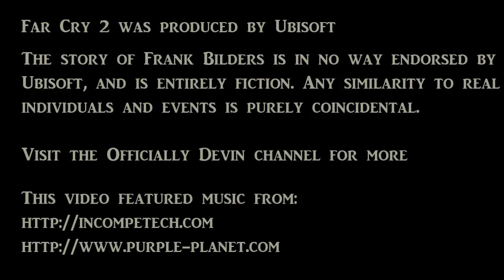Frank's Penance Episode 5 - Far Cry 2 (Dylan's Realism Mod) Narrative Let's Play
Frank goes on an ecological mission for the UFLL, teaming up once again with companion Flora to earn some diamonds and stick it to the factions. We'll also hear of Frank's time in the infamous prison, The Maze.

Watch in HD to earn Frank's fleeting trust.